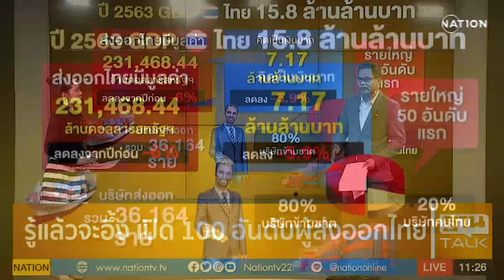เปิด 100 อันดับ ผู้ส่งออกไทย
Line : @thansettakij
Youtube Official : ฐานเศรษฐกิจ
Podcast : Thansettakij
blockdit : Thansettakij